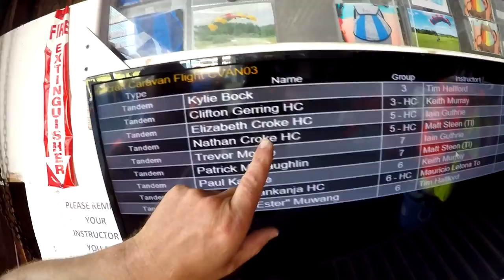Skydive Pepperell - 06/28/19 Elizabeth Croke